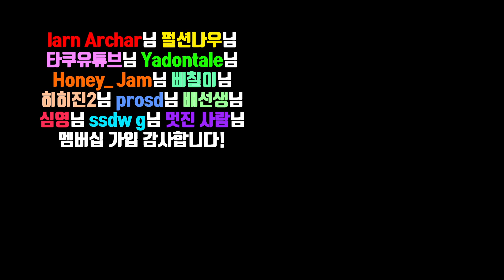매의 눈으로 봐라 | 타르코프 | EFT